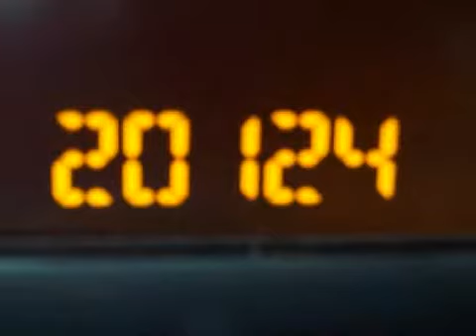2006 HUMMER H3 SUV Neenah WI 54956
Year: 2006
 Make: HUMMER
 Model: H3 SUV
 Engine: 3.5L I-5cyl
 Trans.: a
 Exterior: Slate Blue
 Miles: 20,119

 150 N Green Bay Rd